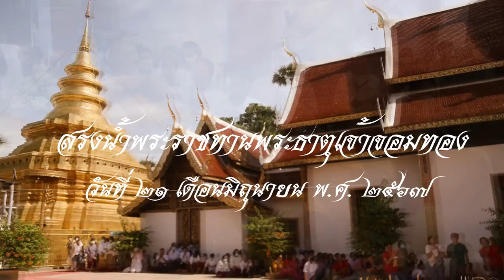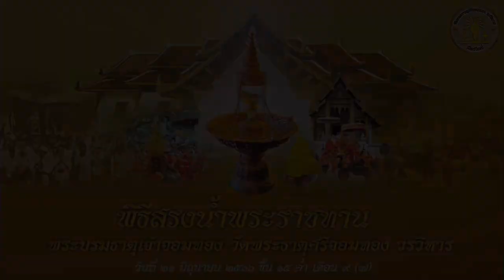๒๑/๐๖/๖๗(ศ.)พิธีสรงน้ำสรงพระราชทาน พระทักขิณโมลีธาตุ (พระธาตุเจ้าจอมทอง) พระสุวรรณเมธี รจจ. ชม.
วันที่ 21 มิถุนายน 2567 เวลา 10.00 น.
พิธีสรงน้ำสรงพระราชทาน พระทักขิณโมลีธาตุ (พระธาตุเจ้าจอมทอง)
เวลา ๐๙.๐๐ น. พระสุวรรณเมธี รจจ. เชียงใหม่, จล.วัดพระธาตุศรีจอมทอง, พระศรีศิลปาจารย์ ที่ปรึกษาจภ.๗, ผจล.วัดพระธาตุศรีจอมทอง, พร้อมด้วยผจล. วัดธาตุศรีจอมทอง, พระครูอินทญาณรังษี ที่ปรึกษาเจ้าคณะอำเภอจอมทอง นำคณะสงฆ์ สามเณร ข้าราชการ คณะศรัทธาประชาชน อาราธนาพระบรมธาตุเจ้าจอมทองเสด็จออกจากมณฑปปราสาทจุมปู เพื่อฉันภัตตาหาร ณ พระอุโบสถ ตามประเพณี จากนั้นอาราธนาเสด็จมาประดิษฐาน ณ ศาลาธรรมสามัคคี (ศาลาไม้สักทอง)
จากนั้น นายนิรัตน์ พงษ์สิทธิถาวร ผู้ว่าราชการจังหวัดเชียงใหม่ พร้อมด้วยหัวหน้าฝ่ายราชการและข้าราชการอำเภอจอมทอง จุดธูปเทียนบูชาพระทักขิณโมลีธาตุ (พระธาตุเจ้าจอมทอง) เปิดกรวยถวายสักการะเบื้องหน้าพระบรมฉายาลักษณ์ พระบาทสมเด็จพระเจ้าอยู่หัว, ปลัดอำเภอจอมทอง อ่านหมายรับสั่ง ผู้ว่าราชการจังหวัดเชียงใหม่ กล่าวคำถวายน้ำสรงพระราชทาน
จากนั้นพระครูโสภณสุวรรณาทร วิ. ผจล. อาราธนาพระทักขิณโมลีธาตุ (พระธาตุเจ้าจอมทอง) โกศส ลงโกศสรงน้ำพระบรมธาตุ มัคนายกโอกาสเชิญเสด็จพระบรมธาตุเข้าหอล้อม (หอสรงน้ำ) เสร็จแล้ว ผู้ว่าราชการจังหวัดเชียงใหม่ ถวายน้ำสรงพระราชทานของพระบาทสมเด็จพระเจ้าอยู่หัวสรงพระทักขิณโมลีธาตุ (พระธาตุเจ้าจอมทอง) พระสงฆ์ทรงสมณศักดิ์ ๑๐ รูปเจริญชัยมงคลคาถา
เวลา 11.30 น. ผู้ว่าราชการจังหวัดเชียงใหม่ พร้องด้วยหัวหน้าฝ่ายราชการอำเภอจอมทอง ถวายไทยทาน พระสงฆ์ทั้งนั้น อนุโมทนา ถวายอดิเรก